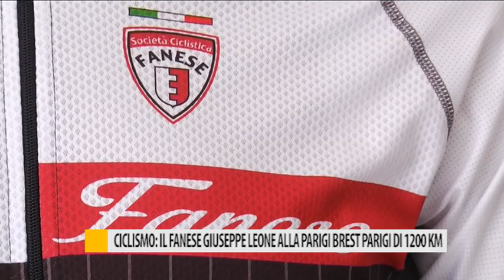Ciclismo: il fanese Giuseppe Leone alla Parigi Brest Parigi di 1200 km